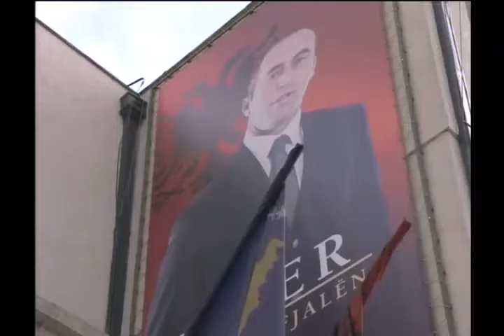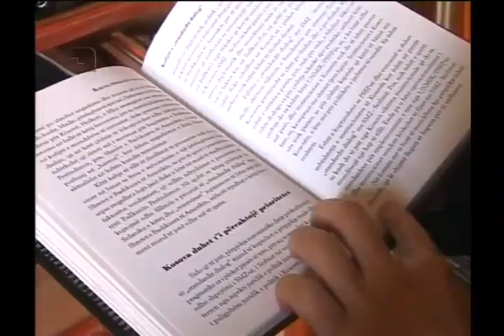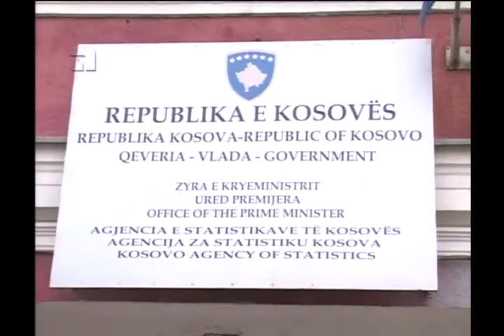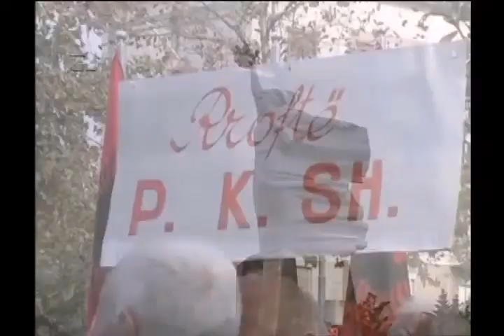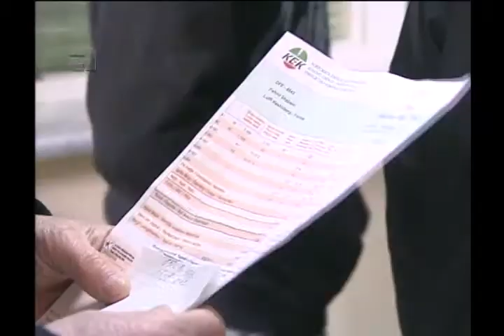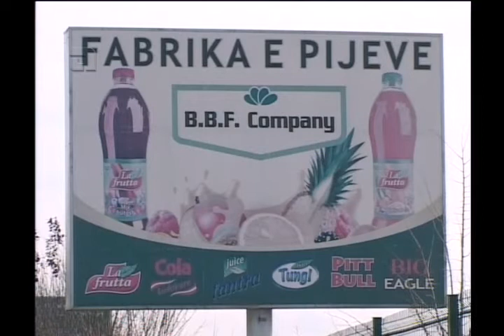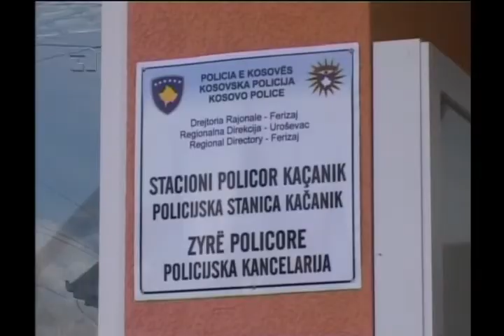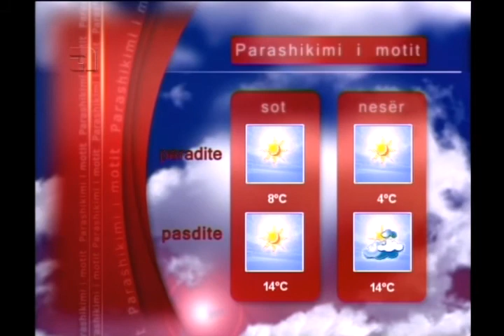LAJMET 17 NENTOR 2014